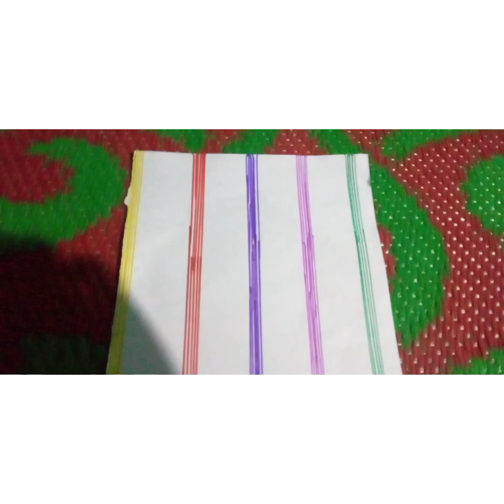Pattern paper part-2